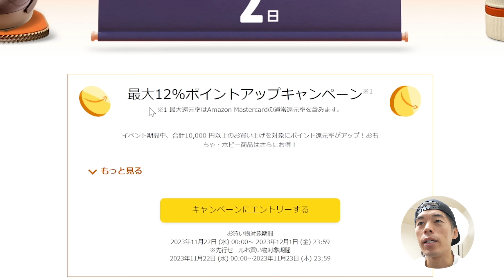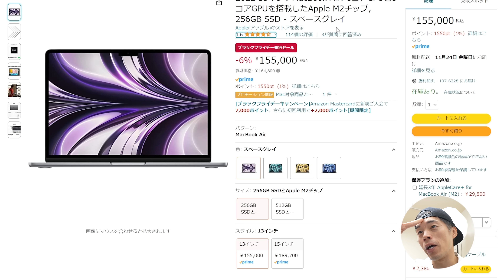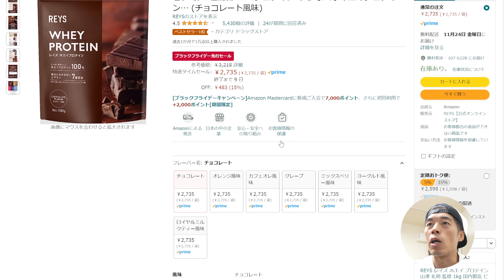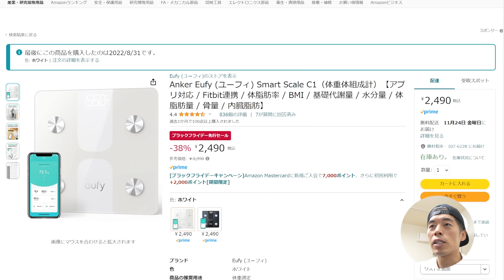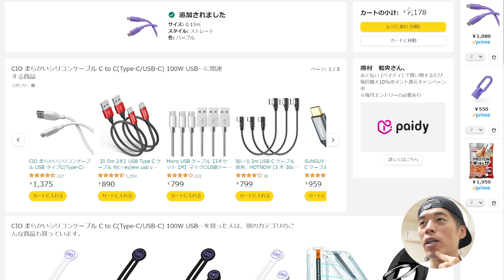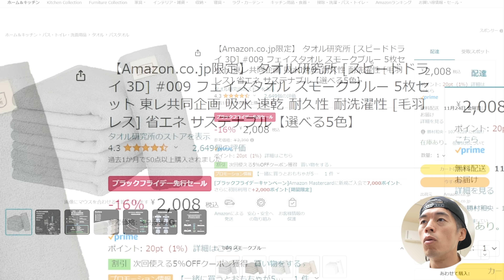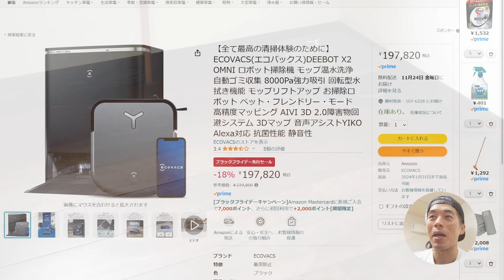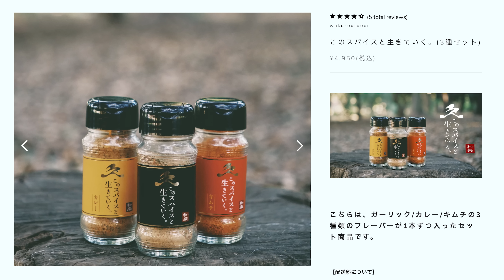急げ！Amazon BLACK FRIDAYの先行セールが始まったぞ！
※Amazon BLACK FRIDAYは24日より開催、wakuブランドの販売会は25日です。

Amazon BLACK FRIDAYの先行セールが本日の０時より始まっています！
BLACK FRIDAYの本番は24日ですが、先行セールと侮るなかれ！
売れ筋商品は早めに購入しないと販売終了の可能性もあります。
ぜひこの動画でチェックして先行セールに臨んでください！

↓プライム会員登録ページ

↓Amazonギフトカードチャージ

ーーアップル製品ーー
Apple AirPods Pro
13インチMacBook Air
10.2インチiPad

ーープロテインーー
REYS レイズ ホエイ プロテイン
冷凍餃子

ーーAnker製品ーー
Anker Soundcore 3
Anker Soundcore Motion X600
Anker Soundcore Life P3
紛失防止トラッカーカード
紛失防止トラッカータグ
Thunderbolt 4 ケーブル
体重計Smart Scale C1
体重計Smart Scale P2 Pro
体重計Smart Scale P3

ーーCIO製品ーー
CIO カラビナ付きケーブルホルダー
CIO 柔らかいシリコンケーブル
CIO 壁挿し 電源タップ
NovaPort DUO 30W
NovaPort SLIM 45W
CIO ケーブル内蔵 モバイルバッテリー
CIO Apple Watch 充電器

ーーロボット掃除機ーー
カズコードを使って購入してね！↓↓↓
DEEBOT X1 OMNI
DEEBOT X2 OMNI
DEEBOT N8+

ーー日用品ーー
タオル研究所
炭酸水 ラベルレス
い・ろ・は・す天然水
強炭酸水 500ml×24本 シリカ含有
TAKAGI マジカR(ル)ホーキ
驚異の防臭袋 BOS
流せるトイレブラシ
キッチン泡ハイター 1000ml
デカラクサイズ アタックZERO
Dell S2722QC 27インチ 4K モニター

‹編集担当めがね›
先行セールが始まりましたね！年の瀬を感じます！！
皆さんのオススメを教えてください！

Kazuプロデュースのアウトドアブランド「和来-waku-」から新製品が発売されました！

↓[WAKU] 和来 このスパイスと生きていく。(3種セット)
販売元：AnyMind

↓[WAKU] 和来 走って泳ぐ旅するショートパンツ ランニングパンツ ハーフパンツ 速乾 メンズ レディース

「和来-waku-」の新しいショートパンツは、旅行やアウトドア活動に最適な多機能デザイン。
軽くて速乾性に優れ、スマホや財布、パスポートなどの必需品をすべて収納できるポケット付き。
動きやすく、海水浴でもそのまま泳げる素材を使用。
ベローズポケットやファスナー付きメッシュポケットで、貴重品も安心して持ち運び。
このショートパンツ一つで、旅がもっと楽しく、便利になります。

↓wakuの商品はこちらからもご購入いただけます！

※「和来-waku-」はカズとAnyMindとの協業ブランドとなります。
　　カズ独自のプロデュース商品とAnyMindとの協業開発の商品がございます。

〒107-6228
カズさん宛